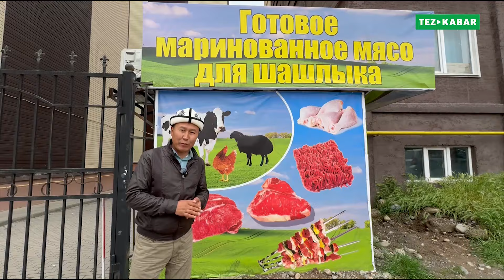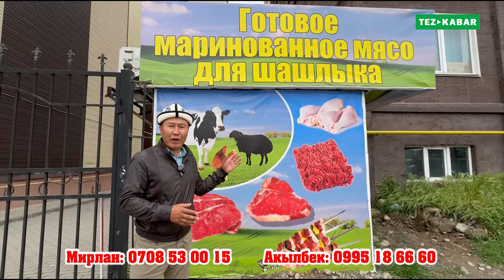Жаңы СОЮЛГАН сочный МАЛ жана КОЙ эти, МОЩНЫЙ даярдалган ШИШКЕБЕКТЕР ~ Баарын бир жерден табасыз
ЭТКАНА:
Мирлан: 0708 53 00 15
Акылбек: 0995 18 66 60